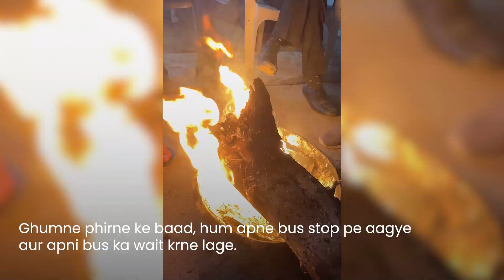Aarti Ke Samye Dekha ek Adbhut Nazara!! | Mehandipur Balaji Mandir Vlog Part 3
In this Part of Mehandipur Balaji Mandir Vlog Series
iss vlog meh humne dekha ek Adbhut nazara aarti ke samye, aur kiya humne explore wahan ki local market ko
pura video dekhiyega!

Please do watch till the end for Darshan and share this to everyone

The Universe Needs by Sapajou

 • The Universe Needs You – Sapajou (No ...

🎵 Track Info:

Title: The Universe Needs You by Sapajou

 • Sapajou - The Universe Needs You (Fre...

 / the-universe-needs-you-free-copyright-music
YouTube Music:

😊 Contact the Artist:

Sapajou:

 / sapajoubeats

 / sapajoubeats